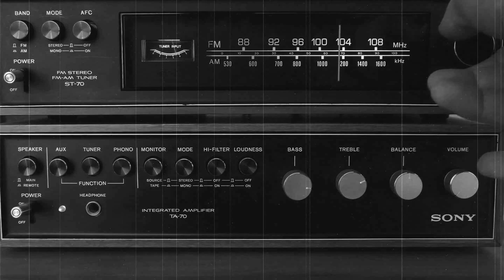"Pumpkin Patch" | King of Halloween - Episode 4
Creeping Closer is the night of Halloween. Join me as we receive a special guest caller from Pumpkin Queen herself.